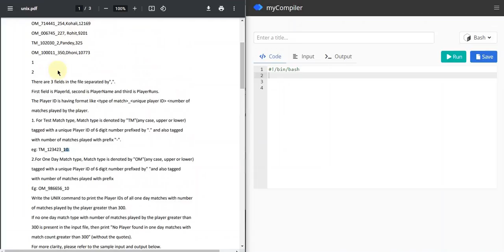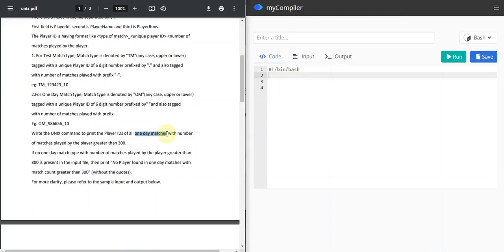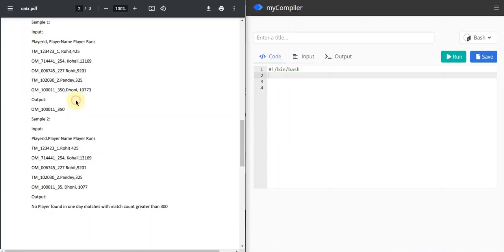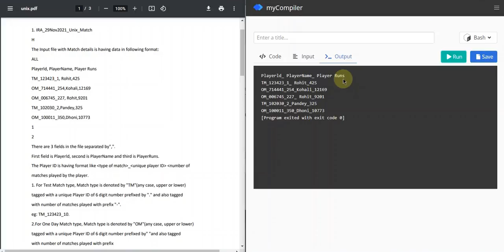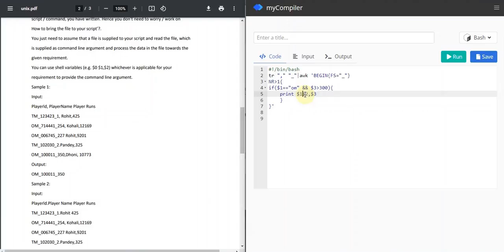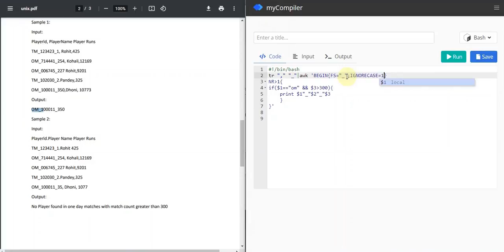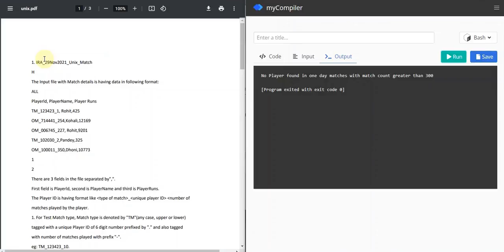FULLY EXPLAINED|TCS IRA UNIX 29TH NOV SOLUTION|IRASBQ SOLUTION|TCS BASH|TCS PRA|TCS CPA|OPA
HELLO GUYS THANK YOU WATCHING THE VIDEO I HOPE YOU LIKED IT
ALL THE BEST FOR YOUR FUTURE IRA AND PRA